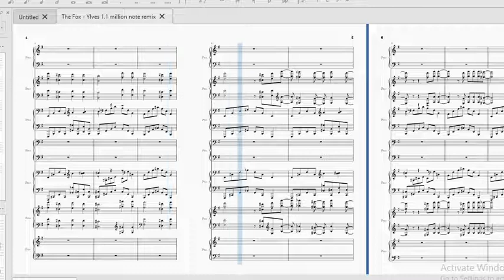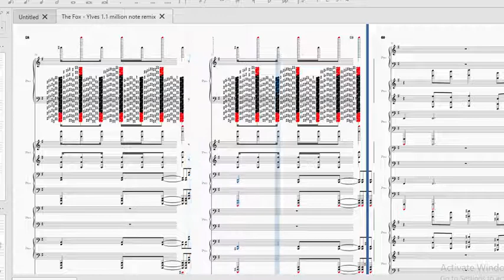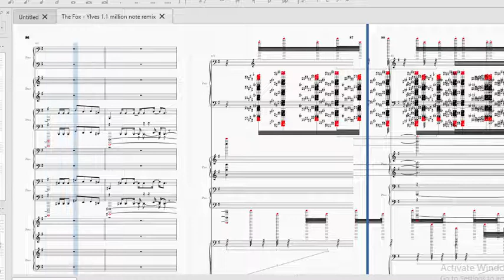I'm sorry musescore... (WDTFS 1.1 million notes)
What does the fox says (WDTFS)

Remixed by: @EpreTroll or @gingeas idk
Program that I use: Musescore